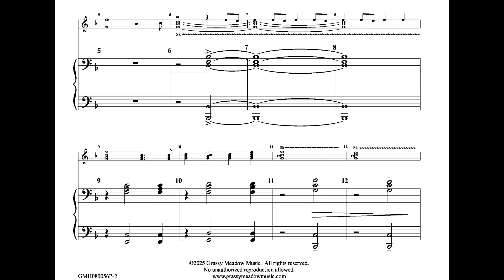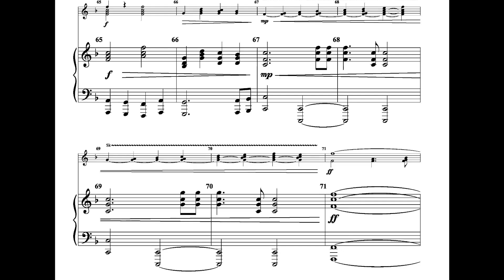Christ Is Alive piano accompaniment to 8 handbell version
For those wanting a deeper tonal experience than just 8 bells can provide comes this piano accompaniment for the "Christ Is Alive" 8-bell composition!  Accessible for intermediate pianists, it adds a richer, fuller sound while still letting the handbells shine!